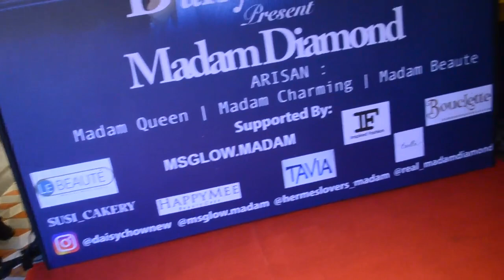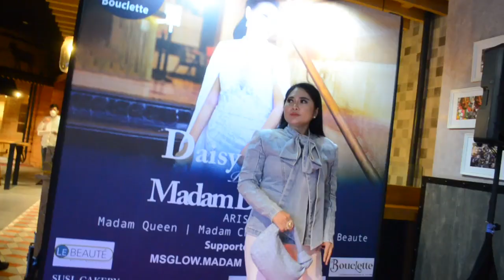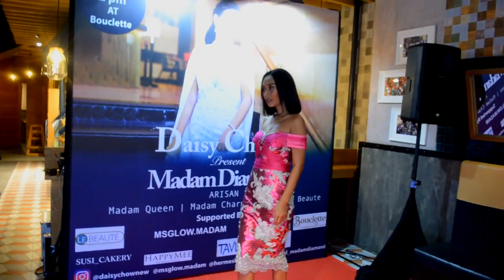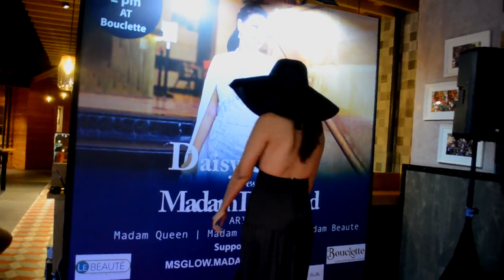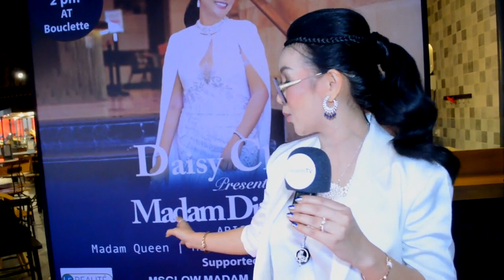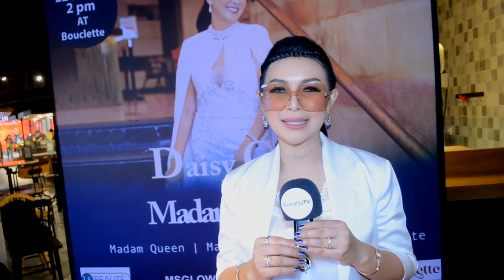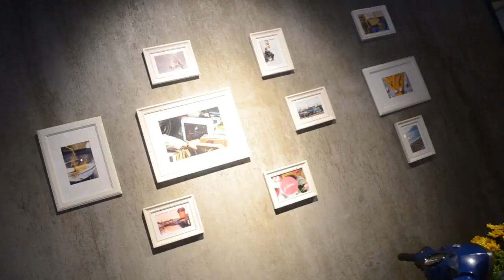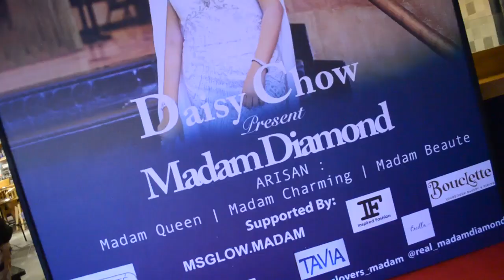Arisan Madam Diamond 💎 Berlian Berlian Nyata dari Daisy Chow 💙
SOSIALITA TV